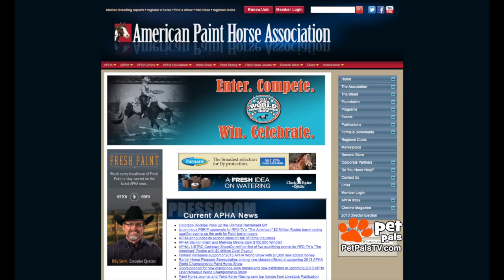Kids and Teens Bond with Performing Horses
Our Buffy takes us on a trotting-trip to the country for some Performing Horses. Not only is this a cool sport, this particular organization enlists kids..and it helps them gain confidence and educates them about critters.